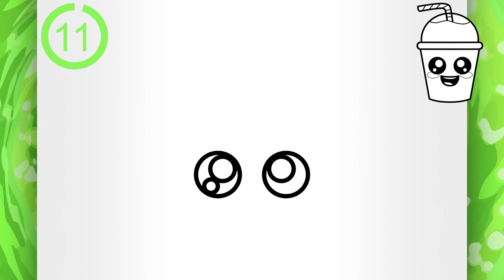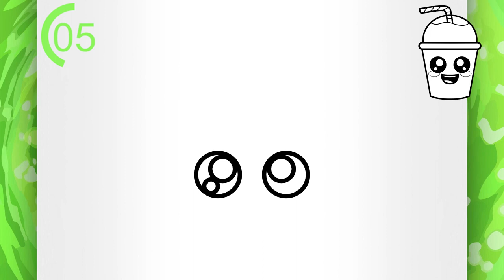COMO DESENHAR UM MILKSHAKE PASSO A PASSO (Desenho Fácil Para Desenhar)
Seja bem vindo a mais um vídeo de como desenhar!

Você não sabe como fazer o desenho de um milkshake? Então você veio ao lugar certo porque o desenho para desenhar de hoje é um desenho fácil de um milkshake. Desenhar será muito fácil com todos os desenhos fáceis que tem aqui no meu canal. Com certeza desenhos fáceis de fazer passo a passo não vão faltar para você, porque desenhos fáceis para desenhar tem aos montes por aqui!

Assista esse vídeo até o final e veja como desenhar um milkshake pode ser fácil, porque meu objetivo com esse vídeo é te ensinar a como desenhar desenhos fáceis usando um desenho de desenhar. Então te garanto que seguindo o passo a passo desse desenho você vai ver como se desenha um milkshake!

E antes de começar a assistir, fica a dica: tenha paciência que com certeza você irá aprender a como se desenhar um milkshake de uma maneira muito fácil!